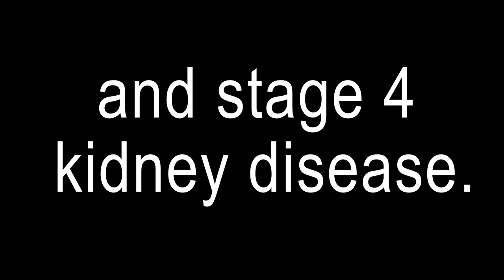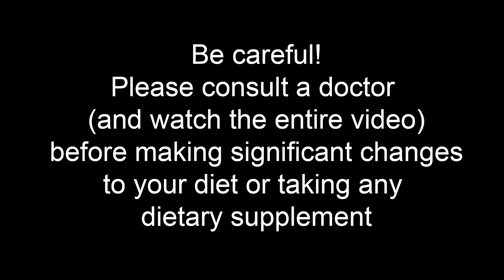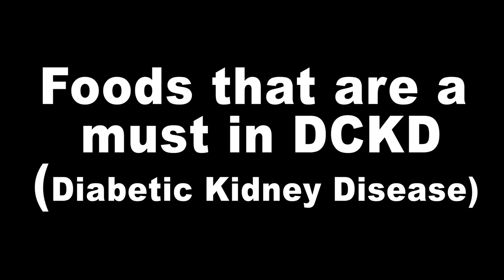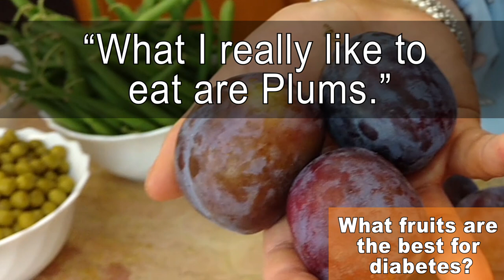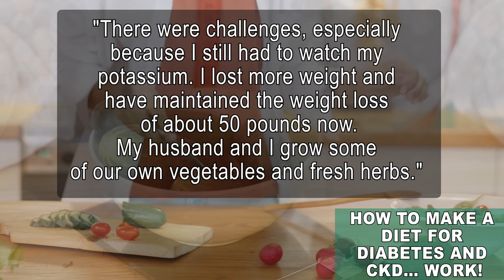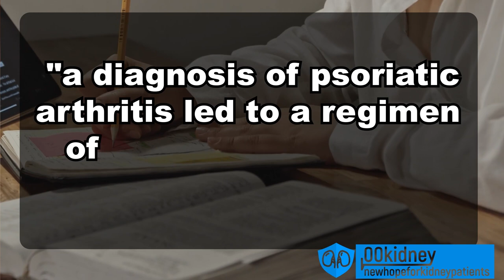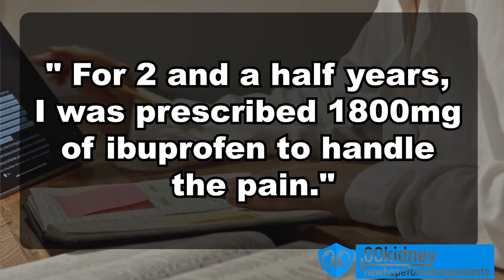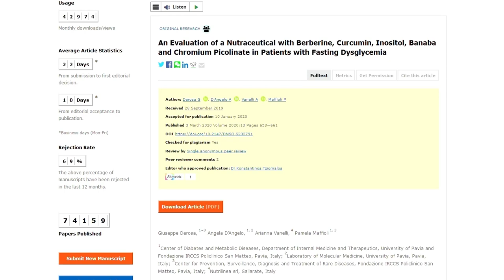CKD Can Be Reversed! Incredible Success Story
TIMESTAMPS
Intro - 00:00
Incredibly inspiring success story - 1:10
How I Manage Diabetes by Eating More Fruit - 02:07
Foods that are a must in Diabetic Kidney Disease - 03:25
What fruits are the best for diabetes? - 05:01
How to make a diet for diabetes and CKD... work? - 06:06
Can you eat fruit - and still improve - with diabetes?  - 07:15
How getting informed made all the difference - 08:34
Why her weight wasn't actually the problem - 09:37
The remedy that helped me the most - 11:57
End, thank you for watching!  12:30